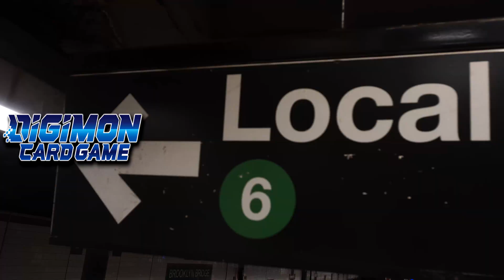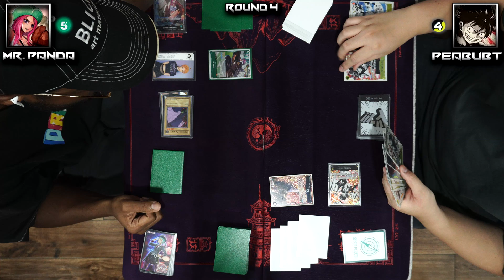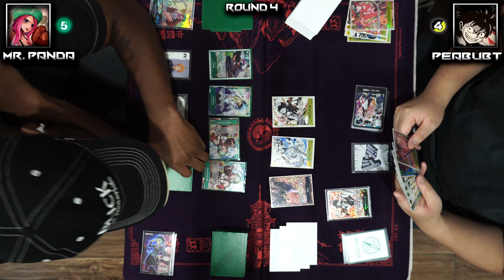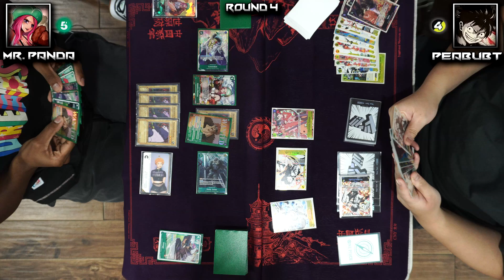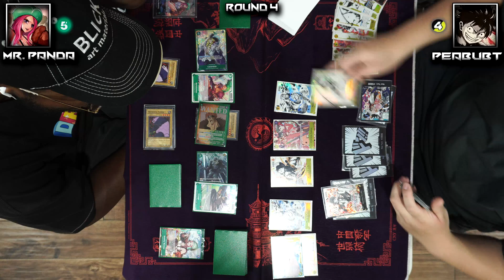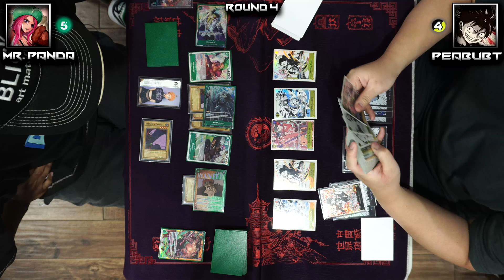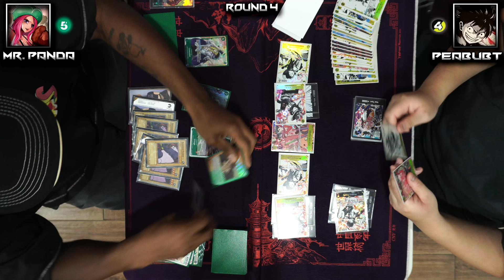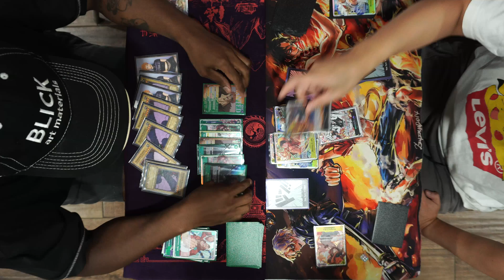[7/26/24] NYC One Piece Card Game Weekly Final Rounds: [Bonney] VS [Luffy (BL/Y)]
Final Rounds of 7/26/24 One Piece Card Game Weekly Tournament!

Last Friday of July and we have another installment of One Piece! Today, we have the return of some familiar faces to the Top Table! Mr. Panda stays dominant with his Bonney, up against Black/Yellow Luffy piloted by Peabubt and A1!

HO6 will continue to deliver exclusive One Piece Card Game gameplay every week here in the heart of NYC!

Round 4: 00:00
Final Round: 17:36